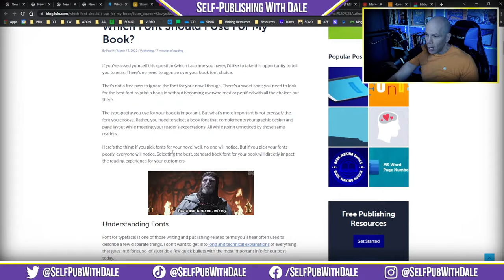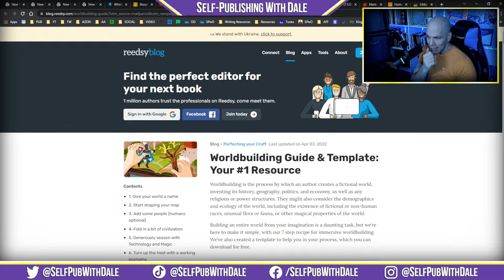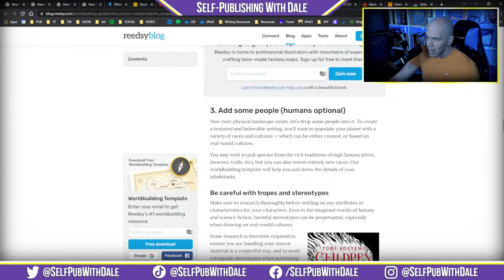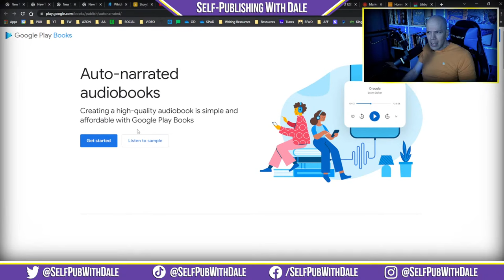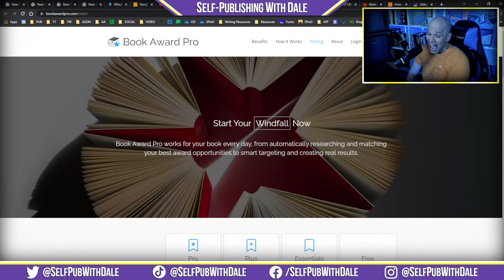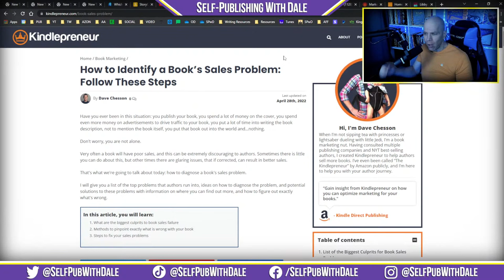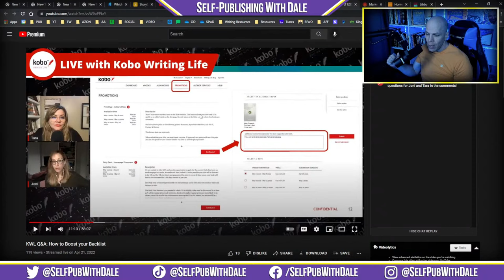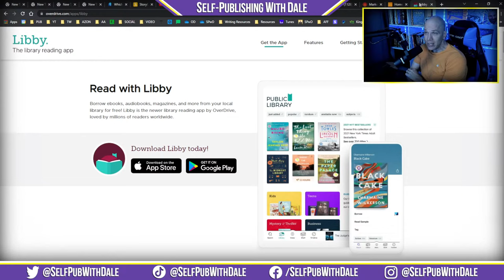Would YOU Publish Auto-Narrated Audiobooks? | Self-Publishing News (May 2, 2022)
Google Play Books launched a new feature for narrating audiobooks; Appsumo rolls out the DepositPhotos deal; the Kindlepreneur helps you troubleshoot low book sales and so much more!

🤔 What font should I use to write a book?

0:00 Intro
0:12 Which Font Should I Use for My Book?
0:48 StoryOrigin Updates
1:40 Facebook Ads for Authors 2022
2:33 Worldbuilding Guide
3:05 Auto-narrated Books
5:32 What is Hello Books
6:47 New Book Award Pro Free Plan
7:55 AppSumo's DepositPhotos Deal
8:45 Troubleshooting Book Sales Issues
9:35 How to Books your Backlist
10:06 Findaway Voices Author Profile
11:15 Scribando
11:45 Overdrive app going away

🤔 Do you enjoy the content on Self-Publishing with Dale?
Would you like to help the cause?
Join the YouTube Channel Membership!

Are you ready to level up your self-publishing game?
Then, get your hands on the premium tools I use and wholeheartedly endorse:
📝 Grammarly – The #1 online grammar checker
📚 Publisher Rocket - Publisher Rocket will help get your book in front of more Amazon shoppers.
✍ Rev – Stop toiling away behind the keyboard. Don’t spend another dime on cheaply outsourced writers. Dictate your next book and have it transcribed by Rev.

🤔 Do you have any special requests? Would you like to know about something and aren't sure where to start? Drop a comment, I respond to all comments.